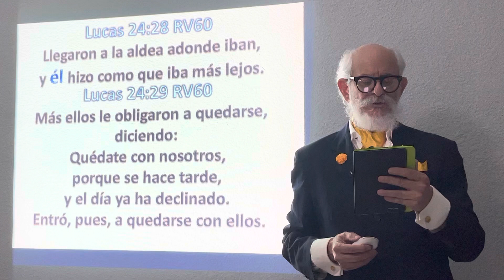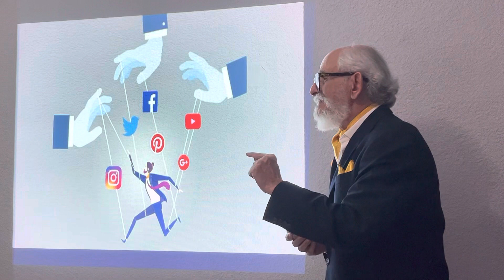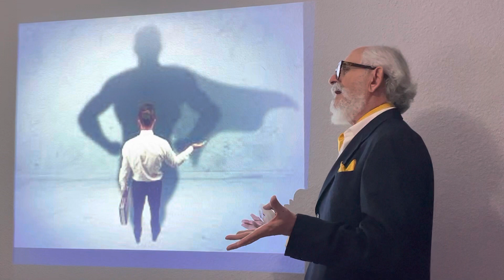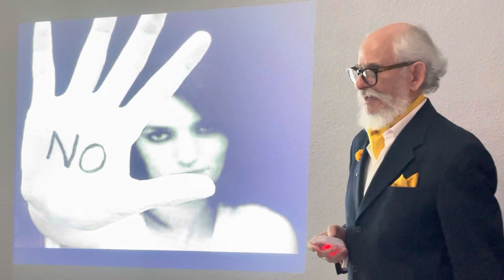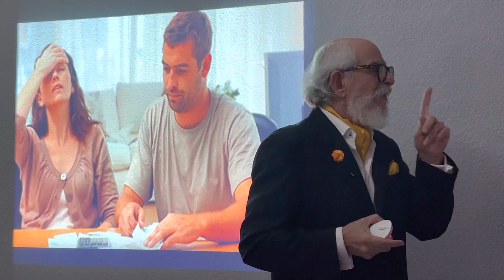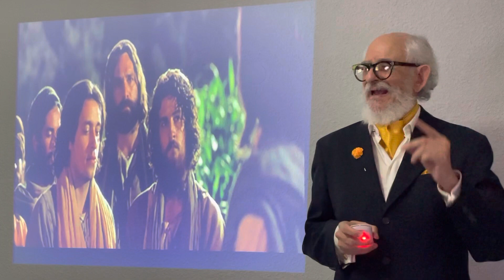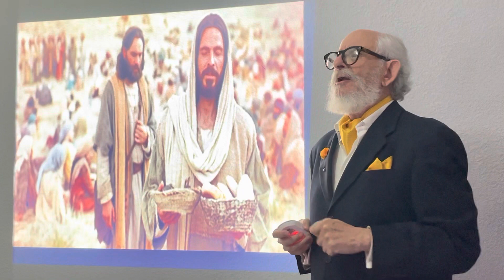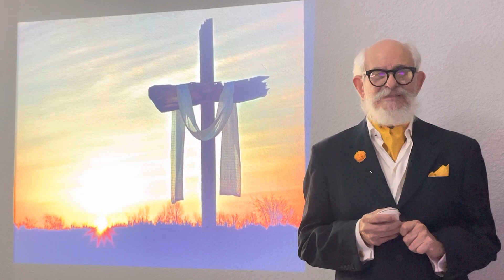¡¡¡AY!!! LAS APARIENCIAS